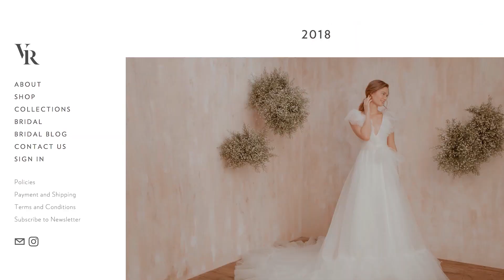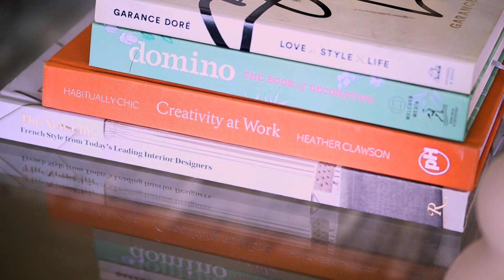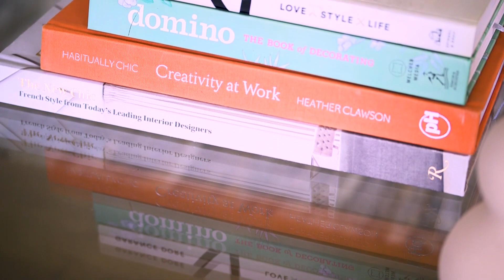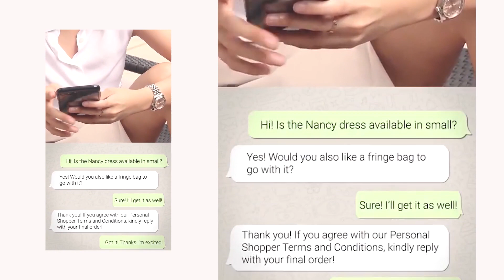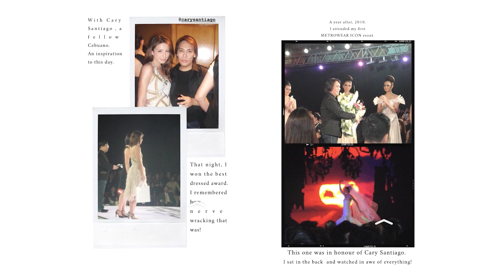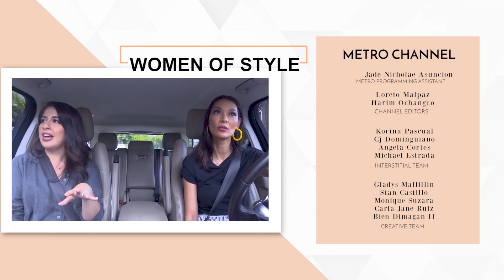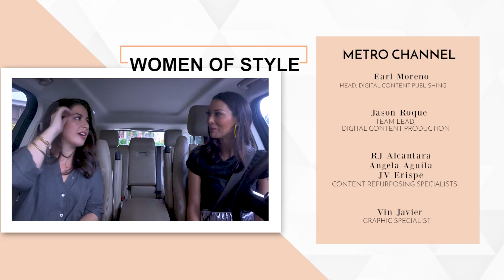The Life and Style of Vania Romoff | Women of Style Season 2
Joey Mead-King gets up close and personal with one of the most well known designer in the country, Vania Romoff. They discuss what makes a Vania Romoff piece and her inspirations for her runway worthy pieces.